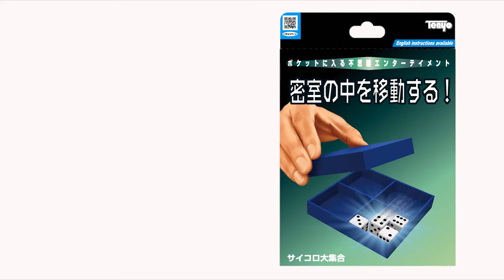Dice Hopper by Tenyo Magic